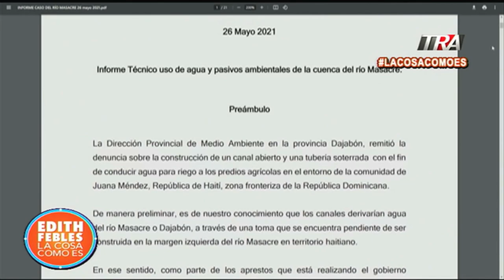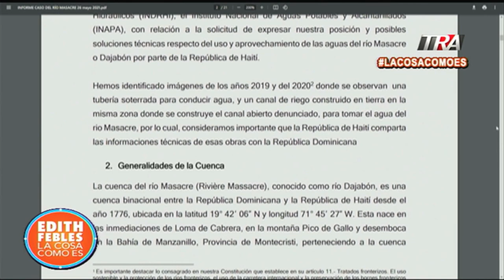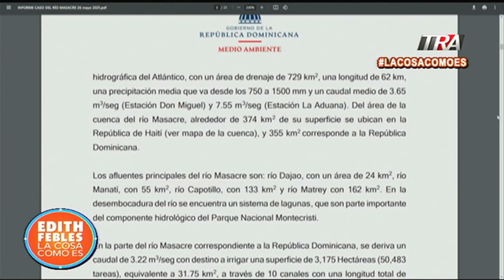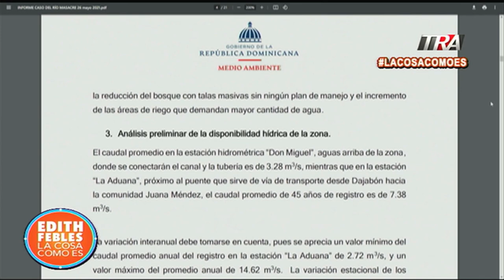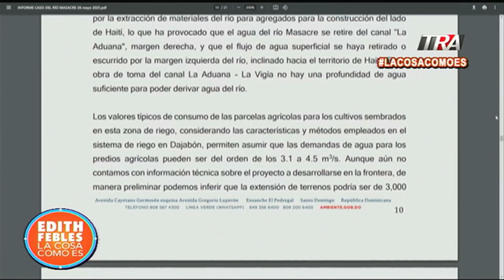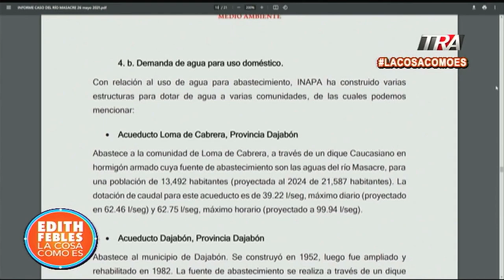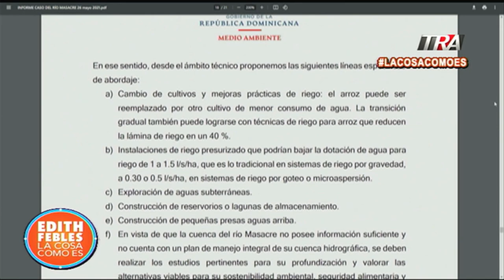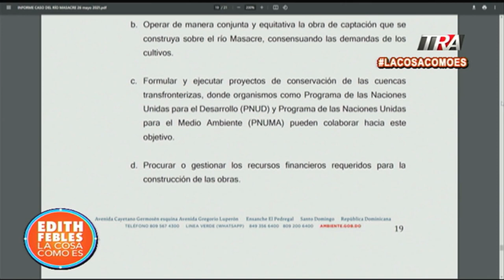Informe técnico de Medio Ambiente sobre el uso de agua del Río Masacre